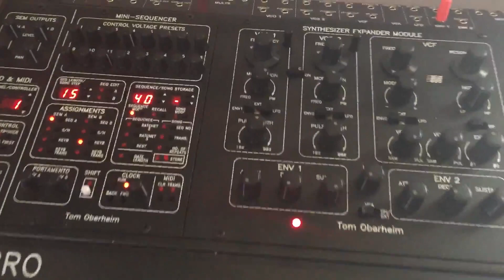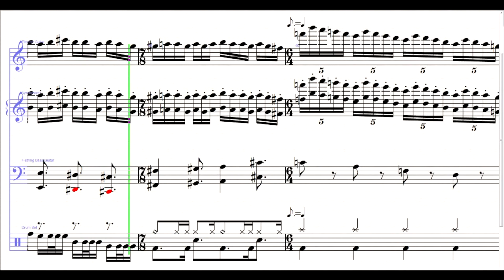Musicians on YouTube Perform The Music of EDDIE JOBSON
Music composed by keyboard/violin icon Eddie Jobson, as performed by musicians around the world.